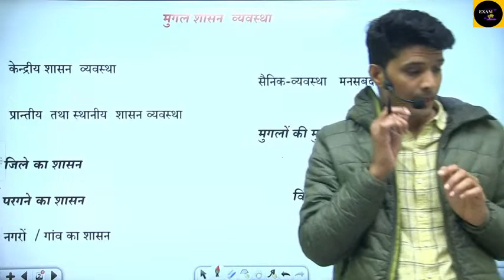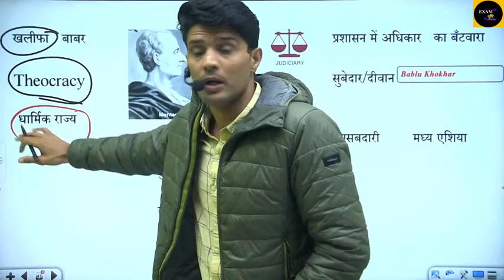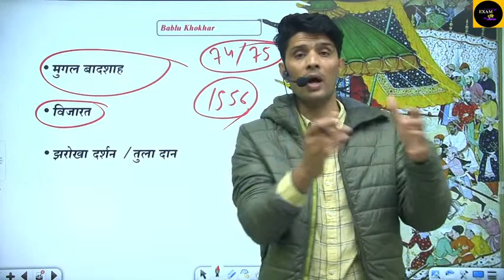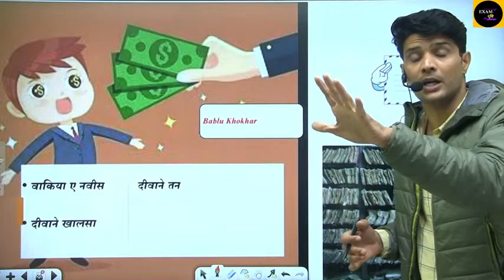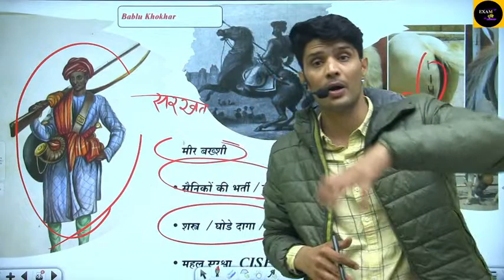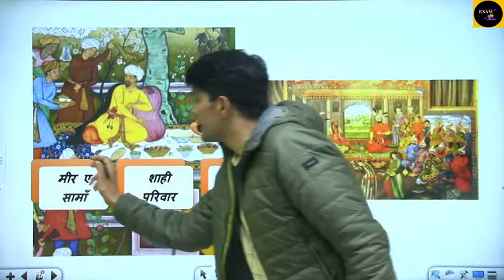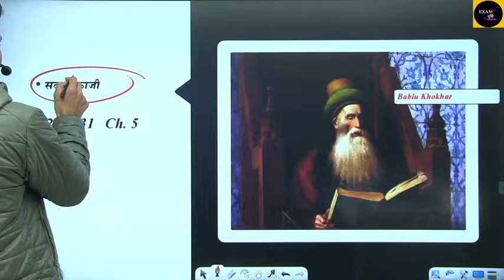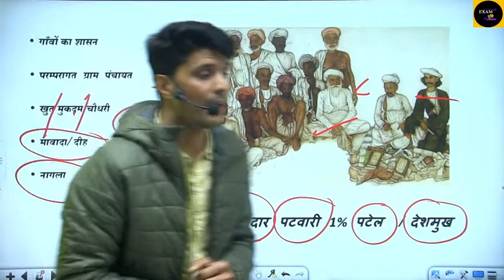मुगल प्रशासन ll UPPSC 2023 PRELIM ll (मिशन SDM) ll History BY Bablu Khokhar Sir ll EXAM DRISHTI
On 9 August 1925, the Number 8 Down Train was travelling from Shahjahanpur to Lucknow.[4] When it passed Kakori, one of the revolutionary, Rajendra Lahiri pulled the emergency chain to stop the train and subsequently, the other revolutionaries overpowered the guard. It is believed that they looted that specific train because it was carrying the money bags (taxes) which belonged to the Indians and was being transferred to the British government treasury. They looted only these bags (which were present in the guards' cabin and contained about ₹ 4600) and escaped to Lucknow. The objectives of this robbery were to:
शाहजहां ll UPPSC 2023 PRELIM (मिशन SDM) ll History BY Bablu Khokhar Sir ll EXAM DRISHTI
Fund the HRA with the money stolen from the British administration.
Garner public attention by creating a positive image of the HRA among Indians.
One lawyer, Ahmad Ali, who was a passenger, had got down to see his wife in the ladies compartment and was killed in an unintentional discharge by Manmathnath Gupta, but this made it a manslaughter case. Following the incident, the British administration started an intense manhunt and arrested several of the revolutionaries who were members or part of the HRA. Their leader, Ram Prasad Bismil was arrested at Shahjahanpur on 26 October 1925 and Ashfaqullah Khan was arrested on 7 December 1926 at Delhi.

Arrests
Forty people[5] were arrested from all over India. Their names (with the place and date of arrest) are:

From Agra
Chandra Dhar Johri – 19 November 1925
Chandra Bhal Johri – 15 November 1925
From Allahabad
Shitala Sahai – 2 November 1925
Jyoti Shankar Dixit – 11 November 1925
Bhupendra Nath Sanyal – 16 December 1925
From Orai
Veer Bhadra Tiwari – 31 October 1925
From Banaras
Manmathnath Gupta – 26 September 1925
Damodar Swarup Seth – 28 September 1925
Ram Nath Pandey – 27 September 1925
Dev Dutt Bhattacharya – 21 October 1925
Indra Vikram Singh – 30 September 1925
Mukundi Lal – 17 January 1926
From Bengal
Sachindra Nath Sanyal – 10 December 1925
Jogesh Chandra Chatterjee – 21 December 1925
Rajendra Nath Lahiri – 10 January 1926
Sharat Chandra Guha – 5 October 1925
Kali Das Bose – 2 November 1925

Pranawesh Chatterjee – 11 December 1925
From Kanpur
Ram Dulare Trivedi – 26 September 1925
Gopi Mohan – 25 October 1925
Raj Kumar Sinha – 31 October 1925
Suresh Chandra Bhattacharya – 26 September 1925
From Lahore
Mohan Lal Gautam – 18 November 1925
From Lakhimpur
Harnam Sundarlal – 7 November 1925
From Lucknow
Govind Charan Kar – 26 September 1925
Sachindranath Biswas – 6 October 1925
From Meerut
Vishnu Sharan Dublish – 26 September 1925
From Pune
Ram Krishna Khatri – 18 October 1925
From Raibareli
Banwari Lal – 15 December 1925
From Shahjahanpur
Ram Prasad Bismil – 26 October 1925
Banarsi Lal – 26 September 1925
Lala Hargovind – 26 September 1925
Prem Krishna Khanna – 26 September 1925
Indubhushan Mitra – 30 September 1925
Thakur Roshan Singh – 26 September 1925
Ram Dutt Shukla – 3 October 1925
Madan Lal – 10 October 1925
Ram Ratna Shukla – 11 October 1925
Arrested later

From Delhi
Ashfaqullah Khan – 7 December 1926
From Pratapgarh
Sachindranath Bakshi – September 1926
Of the above, Sachindranath Sanyal, Rajendra Lahiri, and Jogesh Chandra Chatterjee had already been arrested in Bengal. Lahiri was prosecuted in a Dakshineshwar bombing case, while Ashfaqullah Khan and Sachindranath Bakshi were arrested later when the main Kakori conspiracy case was over. A supplementary case was filed against these two and they were prosecuted in the same manner.

Kakori trial
Bismil and some others were charged with various offences, including robbery and murder. Fourteen people were released due to a lack of evidence. Two of the accused – Ashfaqullah Khan and Sachindranath Bakshi were captured after the trial. Chandrashekhar Azad reorganized the HRA in 1928 and operated it till his death 27 February 1931.

Charges pressed against further three men were dropped. Damodar Swarup Seth was discharged due to illness, while Veer Bhadra Tiwari & Jyoti Shankar Dixit were suspected of providing information to the authorities. Two other individuals – Banarsi Lal and Indubhushan Mitra came to be approvers in return for a lenient sentence.

Court's proceedings
Charges against 19 of the accused were withdrawn (2 had become approvers while 17 people had been released). The trial against the remaining 21 began on 1 May 1926 in the Special Sessions Court of Justice Archibald Hamilton. Abbas Salim Khan, Banwari Lal Bhargava, Gyan Chatterjee, and Mohammad Ayuf were the assessors of the case. Of the 21 accused, two people namely Sachindranath Biswas and Lala Hargovind were released due to lack of evidence, while Gopi Mohan became an approver.